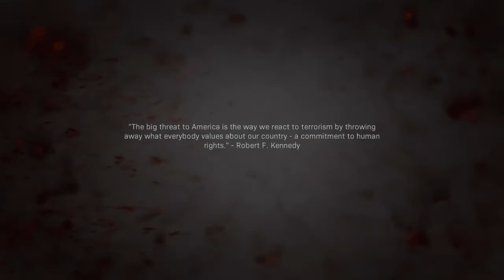Call of Duty